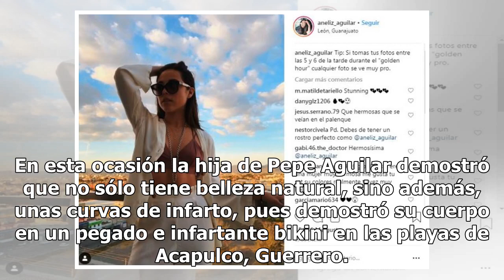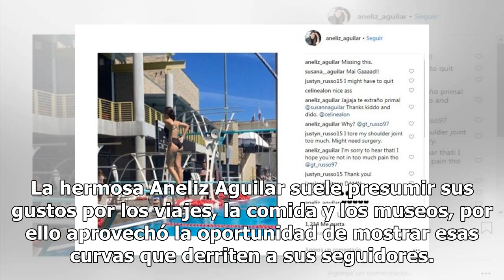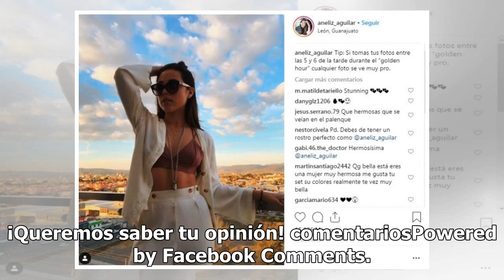Hermana de Ángela Aguilar roba cámara luciendo curvas en sensual bikini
En las últimas semanas las bellas hijas del cantante ranchero Pepe Aguilar han robado cámara en redes sociales por su belleza y juventud; sin embargo, Aneliz Aguilar, hermana de Ángela Aguilar, sorprendió a todos con una foto en la que aparece en bikini. De acuerdo con Soy Carmín, a diferencia de Án...